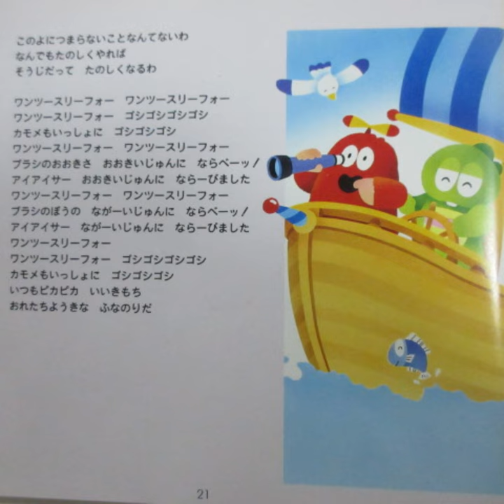ひらけ！ポンキッキ ゆううつなセーラーズ 歌：木の内もえみ、のこいのこ、山崎清介、砂川直人、ガチャピン、ムック ‐ Clipchampで作成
『ひらけ！ポンキッキ』の曲「ゆううつなセーラーズ」です。

作詞：田中浩司、作曲・編曲：本間勇輔

CD「ポンキッキファミリーコンサート」から